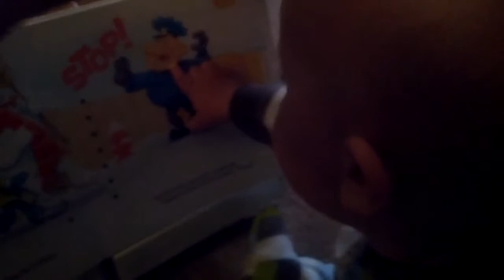Auntie E's Frosty book for Gavin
Gavin enjoy's listening to Auntie read Frosty to him!